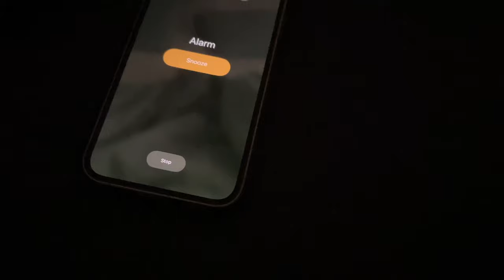VLOG | benimle bir gün, sushi date, sabah yürüyüşü, günlük vlog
Atatürk Kent Ormanı'na gittiğimiz ve sushi yediğimiz bir pazar gününü vlog çektim. Umarım keyif alırsınız ❤️

Love you,
Helin